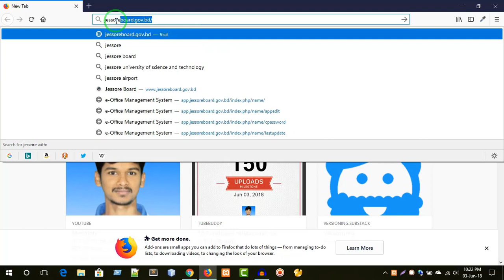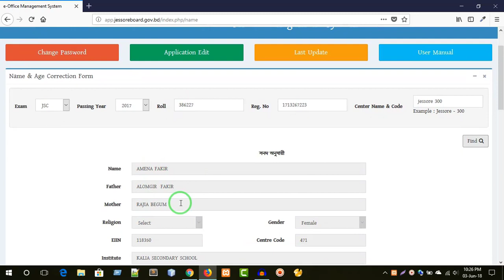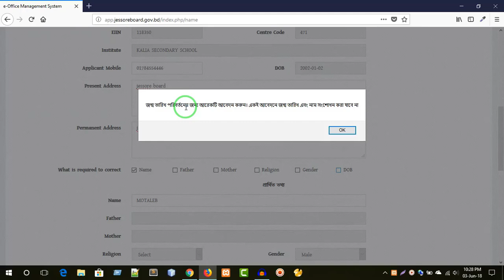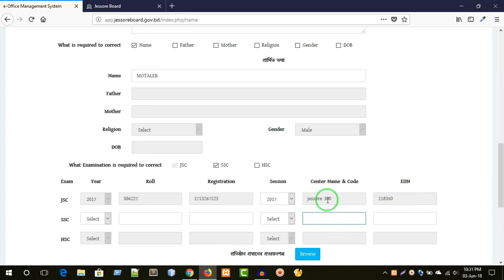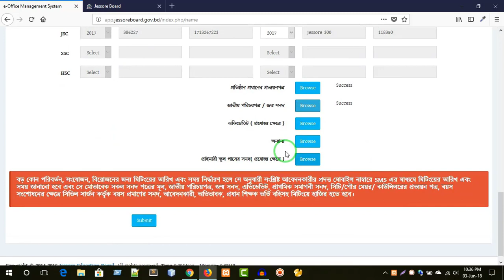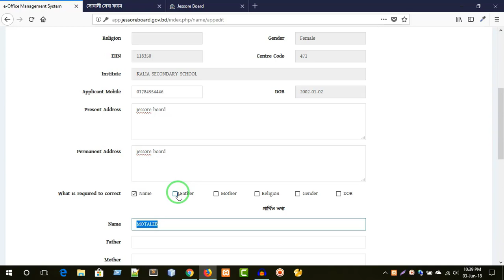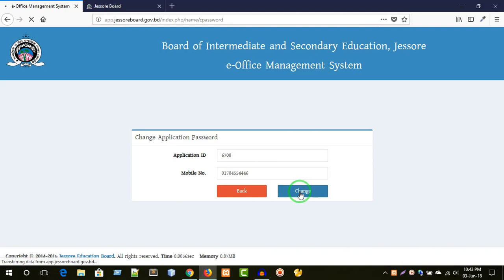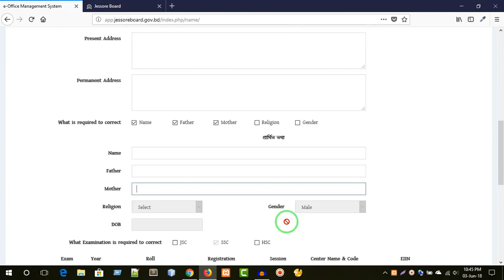JSC, SSC, And HSC Name and Age Correction From Jessore Education Board || 2019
Welcome to Bangladesh Education Board.